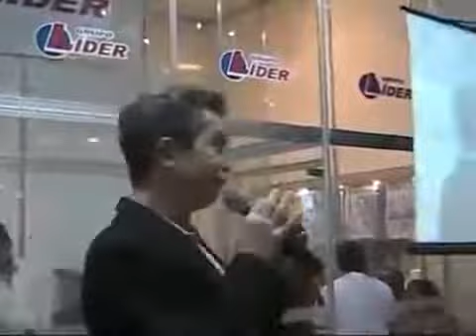SAUDOSA HUMORISTA ESPANTA JESUS MELHOR DE TODOS OS TEMPOS DO RN.